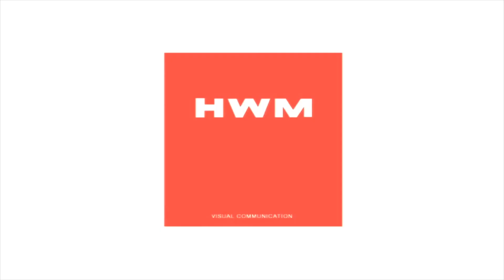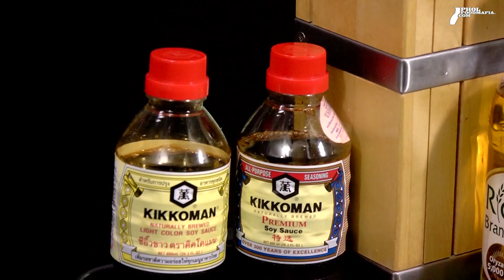รายการพลพรรคนักปรุง 11-02-15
ดิพมะเขือม่วงและถั่วลูกไก่
อกไก่และไข่ทอดน้ำกับซอสฮอลแลนเดซมิโซ
พายผักโขมและอโวคาโด้, ปลาทอดซอสเปรี้ยวหวาน